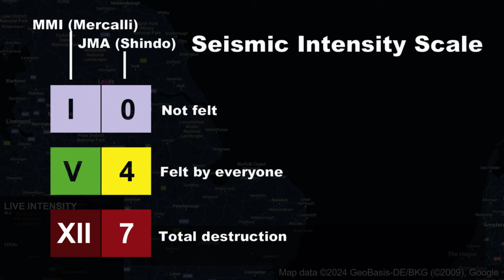M 6.1 North Sea, Dogger Bank Earthquake (7/6/1931)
1. Do not use for planning purposes
2. Do not play in public due to alarm sound
3. Video footage may not be synchronized perfectly with map
4. Credit to video and image owners, they are not mine

Cities used
1. Filey
2. Norwich
3. Leeds